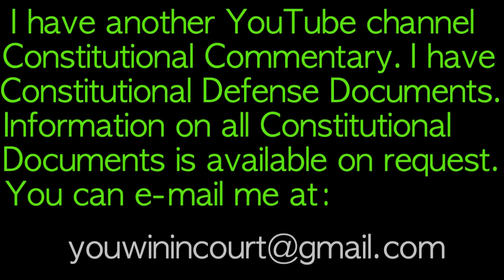New York City judge calls cops liars in courtroom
In late July, a judge in the Bronx said in a scathing opinion that officers claim to smell marijuana so often that it strains credulity, and she called on judges across the state to stop letting police officers get away with lying about it.
“The time has come to reject the canard of marijuana emanating from nearly every vehicle subject to a traffic stop,” Judge April Newbauer wrote in a decision in a case involving a gun the police discovered in car they had searched after claiming to have smelled marijuana.

   She added, “So ubiquitous has police testimony about odors from cars become that it should be subject to a heightened level of scrutiny if it is to supply the grounds for a search.”